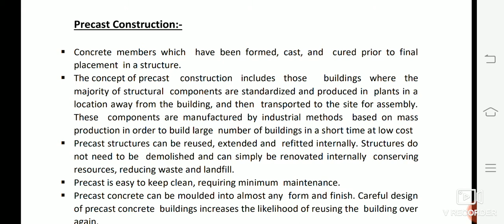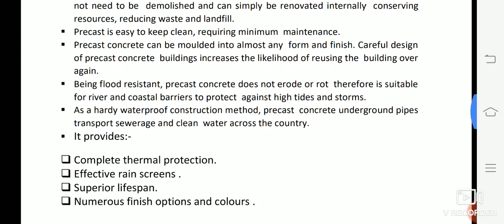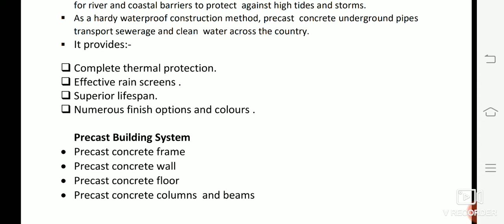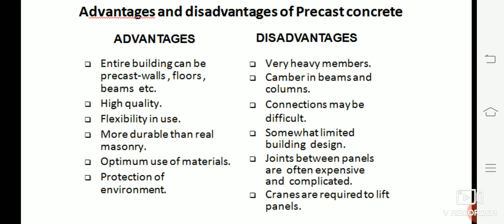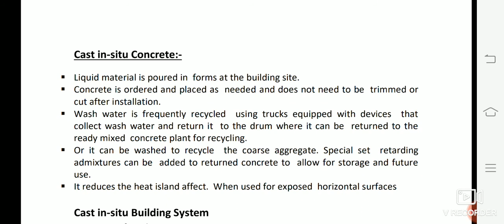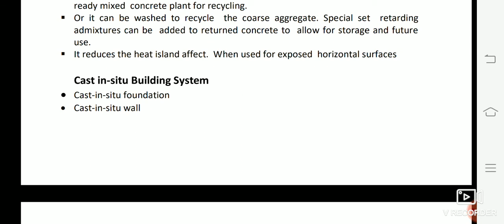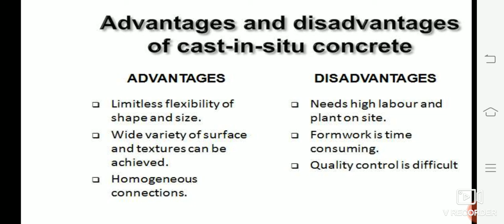3CE3 07,L20 BMC , Precast and In situ construction U3 by Mohit Khandelwal1